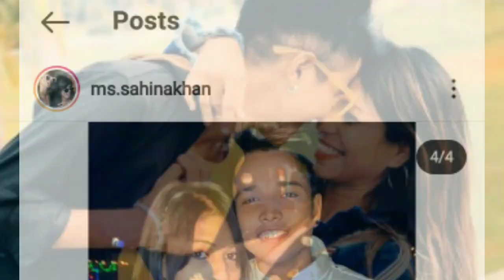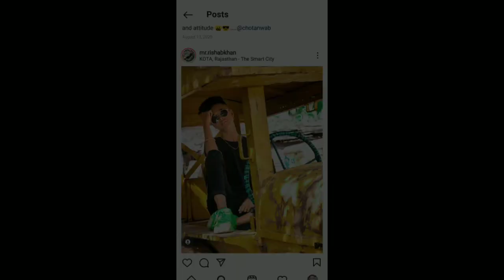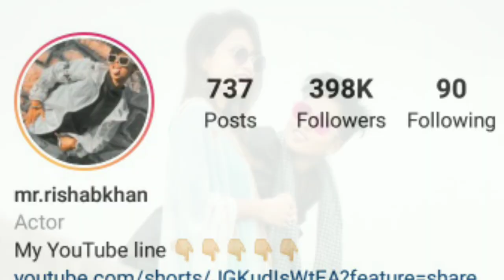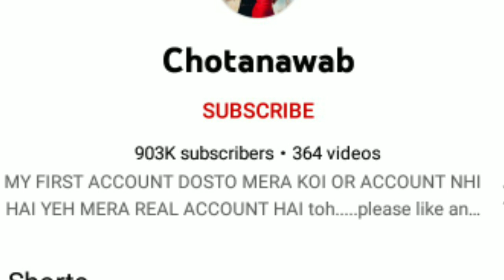दो लड़कियों के प्यार और शादी की कहानी/ Rishab Khan & Sahina Khan (Shivani Singh)Lifestyle/ Lovestory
Hello Friends.
        In this video you know about social media Sahina khan and rishab khan biography, life story, family.

  दोस्तों इस वीडियो में आप जानेंगे Sahina khan & rishab khan   की लाइफ की पूरी कहानी साथ ही जानेंगे उनकी पर्सनल लाइफ के बारे में सब कुछ |

This Video Is Dedicated For Sahina khan and rishab khan And His Fans.